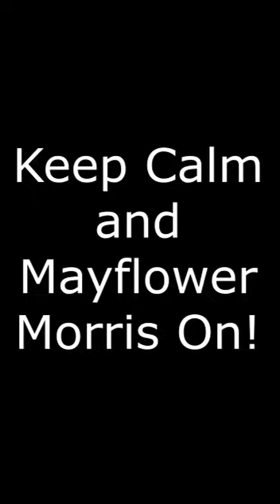Mayflower Morris Lock-Down Workout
How to keep fit in a North-West Morris style during your enforced isolation, as demonstrated by some of our wonderful Mayflower dancers.